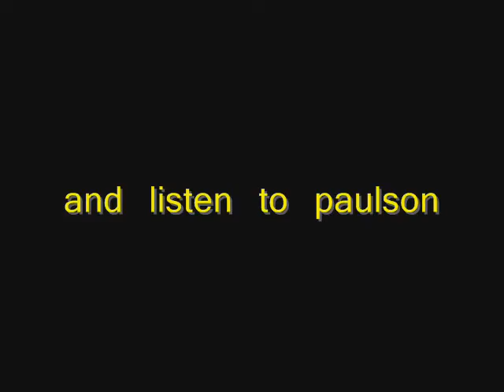Drinking, Dancing, and Paulson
Doug Dances his pants off